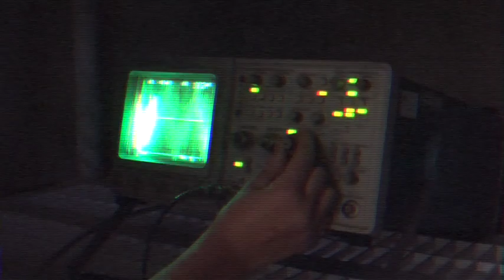Science Is Not Boring - Nerdlabs Channel Trailer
rest in peace my oscilloscope that burnt out when I turned on the microwave transformer